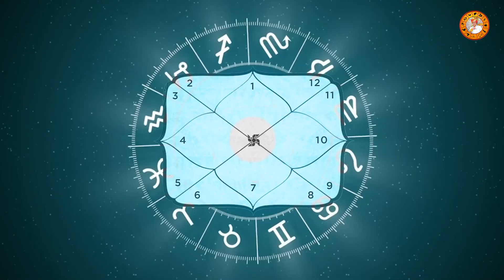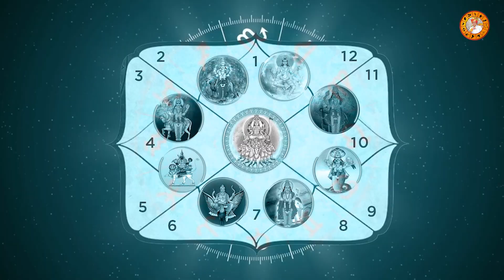पति-पत्नी के बीच मानसिक तनाव Astrology || Relationship Problem || By R. H. Soni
नमस्कार दोस्तों,

आज इस वीडियो में बात करने वाले है पति पत्नी के बिच मानसिक तनाव
ज्योतिष के अनुसार आपकी जन्मकुंडली से बताया जा सकता है
की किन ग्रहो के कारण आपके पति पत्नी के बिच मानसिक तनाव होता है
उसके कारण और उपाय के बारे में आपको जानकारी देंगे
इस वीडियो को अंत तक जरूर देखे धन्यवाद |

★ पति पत्नी में झगड़ा हो तो क्या करें

★ पति पत्नी में झगड़ा क्यों होता है

★ पति पत्नी में झगड़ा हो तो क्या करना चाहिए

★ पति पत्नी में झगड़ा कैसे होता है

★ पति पत्नी में झगड़ा होता है

★ पति और पत्नी में झगड़ा क्यों होता है

★ पति और पत्नी में लड़ाई क्यों होती है

★ pati patni me prem badhane ke upay

★ pati patni me jhagda ho to kya karna chahiye

★ pati patni mein jhagda kyon hota hai

★ pati patni mein jhagada

★ pati patni mein pyar badhane ke upay

★ pati patni me pyar badhane ke nuskhe

★ pati patni me bar bar jhagda hona

★ pati patni me anban dur karne ke upay